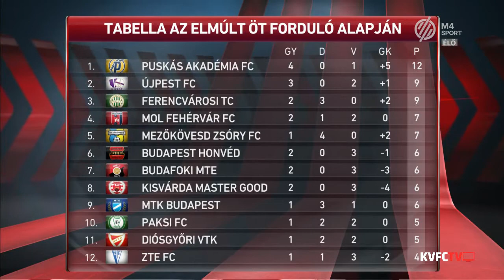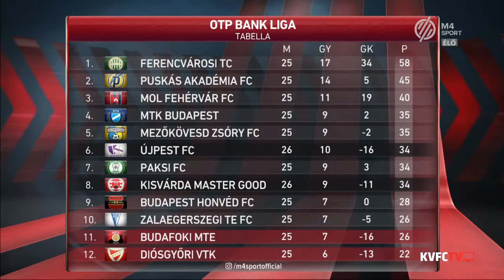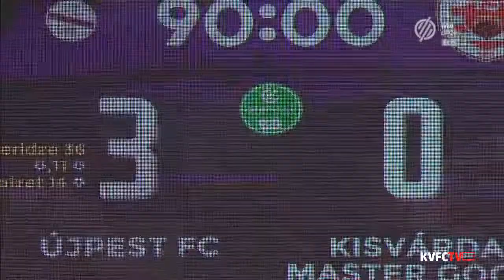OTP BANK LIGA 2020/2021 26. FORDULÓ: Újpest FC–Kisvárda Master Good 3–0 (3–0) mérkőzés